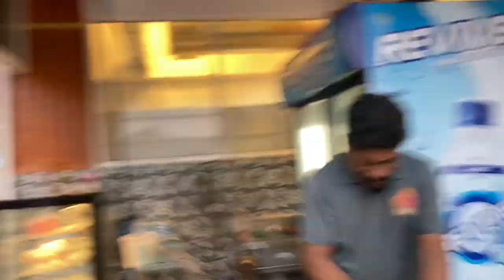While Exploring Kuala Lumpur Malaysia 2024 🇲🇾 I Found my Love 😍 ❤️| It’s Crazy 😳🔥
Join us as we explore more of Kuala Lumpur's stunning attractions!

We are in Kuala Lumpur Malaysia and exploring the city of Kuala Lumpur , we are travelling from KLCC to batucate which is one of the tourist attractions in Malaysia by train this video has got two parts . Finally , I found my love in Kuala Lumpur Malaysia a beautiful russian girl .

Part 2

Time : 5 Pm to 7 Pm
Temperature : 34C
Date : 18 February 2024

✔️ All material in this video is original and personally recorded by Uzeyir Tokhi on the location.